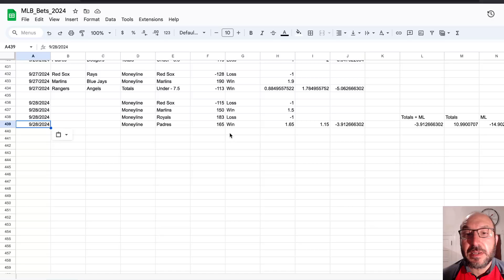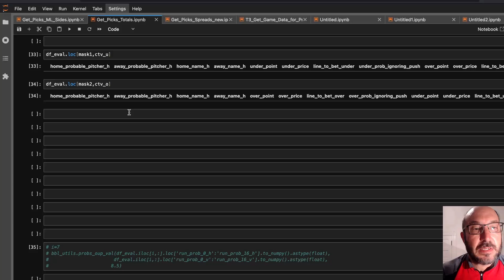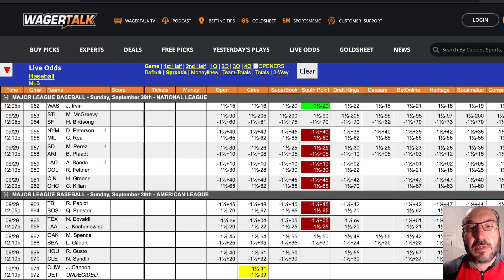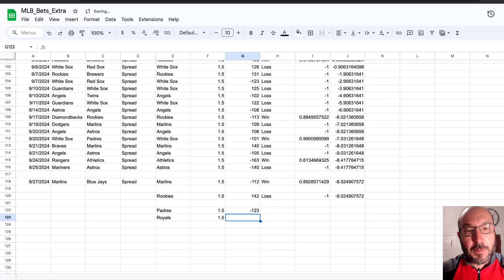Machine Learning Baseball Prediction Picks - September 29, 2024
Machine Learning based picks for Major League Baseball games for September 29, 2024.  We forecast probabilities for the winners of every major league baseball game and then compare them to the odds to see which ones have a strong enough edge to bet.